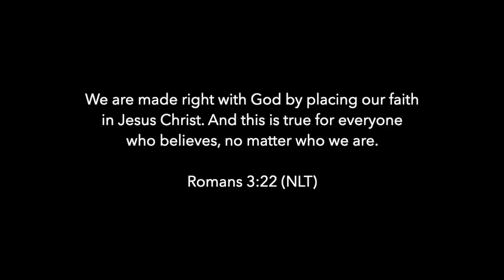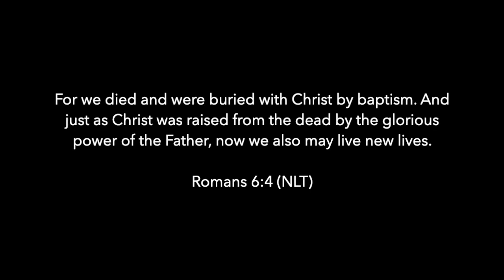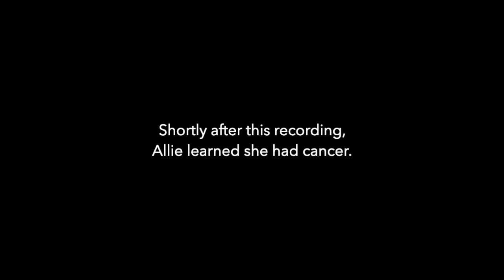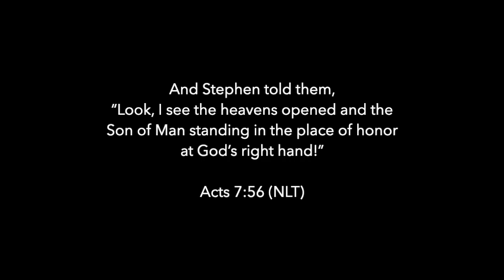Allie's Story – Baptism, Cancer, and Eyes Wide Open